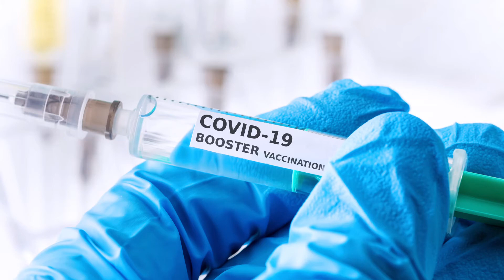NRW empfiehlt doch keine Booster-Impfung nach 4 Wochen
Nachdem Ministerpräsident Hendrik Wüst am vorigen Tag noch bekräftigte, dass es in NRW schon nach vier Wochen möglich wäre, sich eine Booster-Impfung verabreichen zu lassen, zieht er jetzt seine Empfehlung zurück.